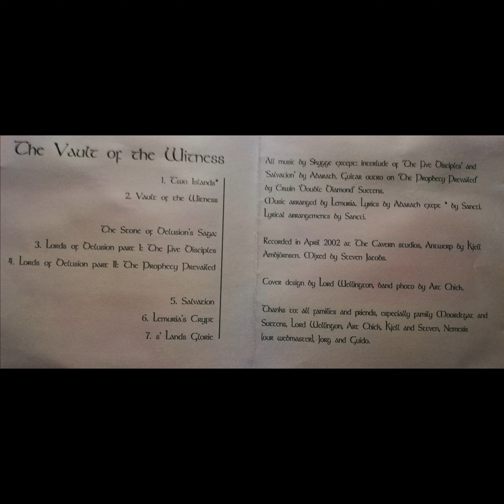Lemuria - Vault Of The Witness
Published with kind permission of Vincent, Niklaas, Jens

Genre: Folk/Black Metal
Label: Self Released
Year: 2002

The band still excists today, in a different line-up, with Abarath still on drum duties.

members: Sancti - Skygge* - Abaddon - Abarath - Typhon

Mr Moshpit Belgian underground music will try to upload demo's and albums by Belgian underground bands. We do no intend to cause harm to the bands and their music, only to advertise it. If any band or label don't want to be on our channel, just ask and and take the video out.